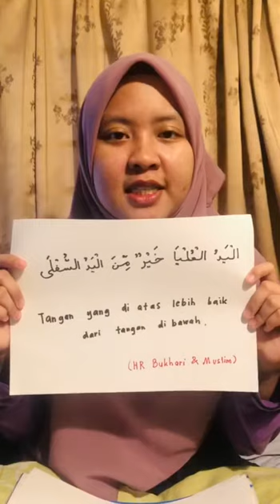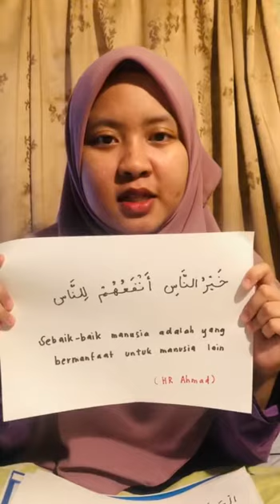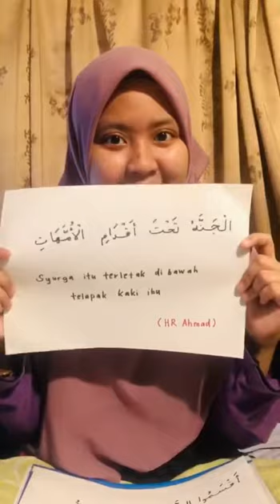SEKOLAH RENDAH HADIS PRIMARY